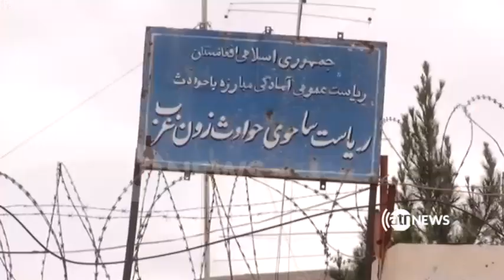خسارات هنگفت مالی شهروندان هرات با سرازیر شدن باران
بارش شدید باران طی روز های اخیر در هرات دست کم صد خانه مسکونی را تخریب کرده است؛عبدالقیوم رحیمی والی هرات در گفتگو با اریانانیوز میگوید؛برای رسیدگی به وضعیت آسیب دیدگان باران،یک کمیته مشترک دولتی کار خود را آغاز کرده است